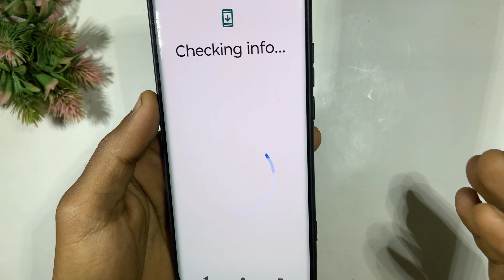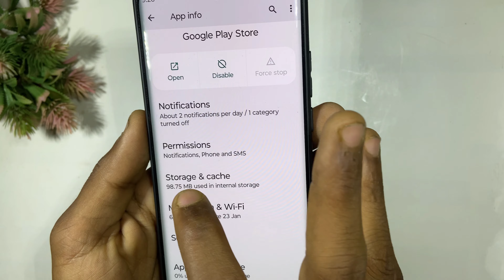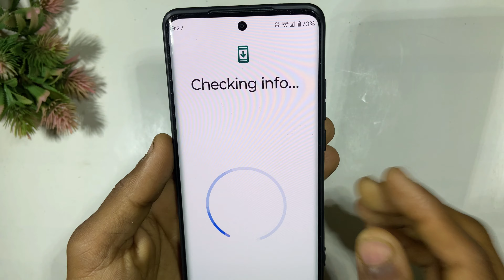play store checking info problem | play store login problem checking info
Your Queries -
play store checking info problem
play store login problem checking info
checking info play store
how to solve checking info problem in play store